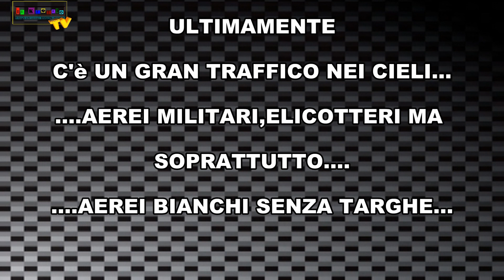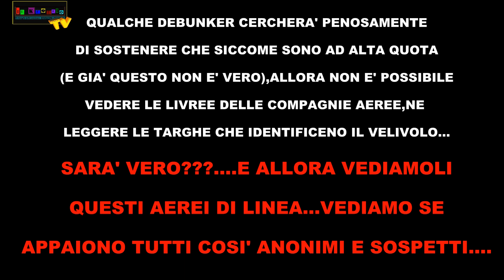gli aerei bianchi sono un'invenzione!un delirio dei complottisti!!!...o forse no?